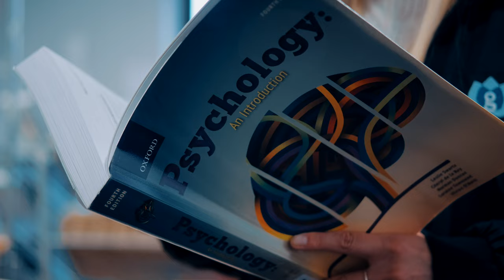Learn to Change The World | Sandra Ballam